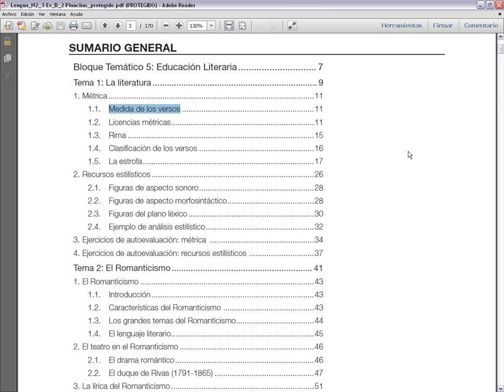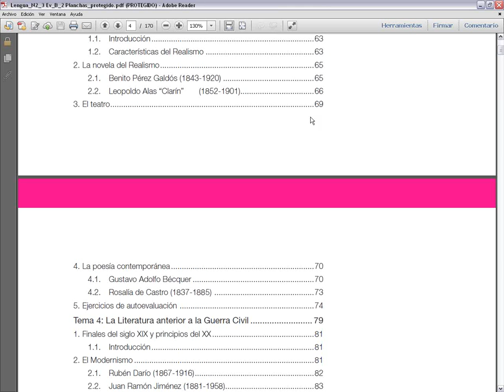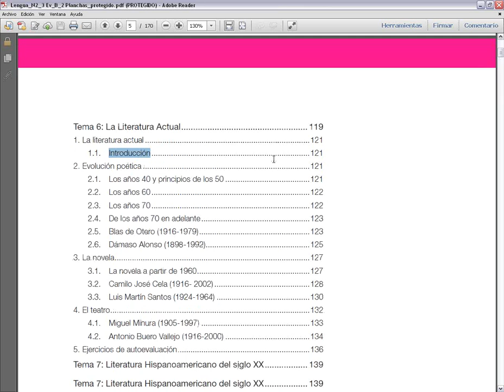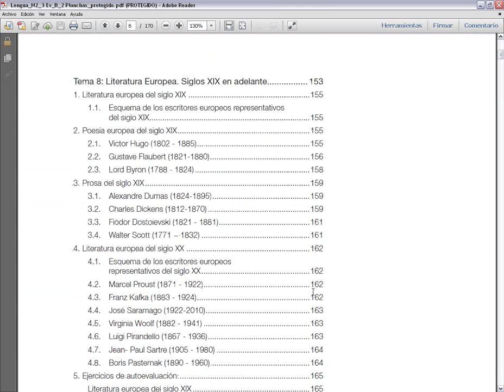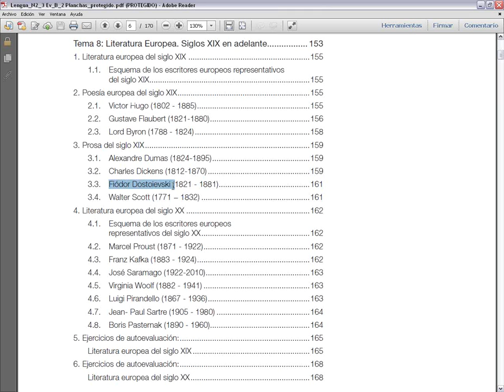Comunicación N2 Ev3 Lengua y Literatura – Repaso Tercera Evaluación